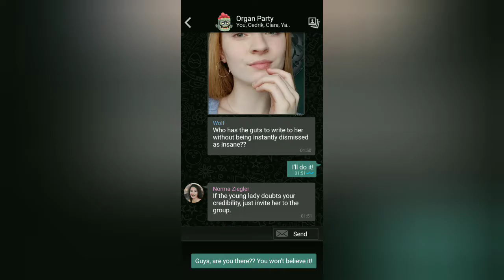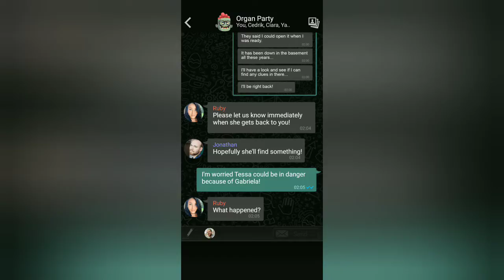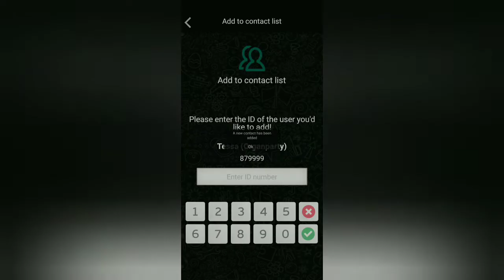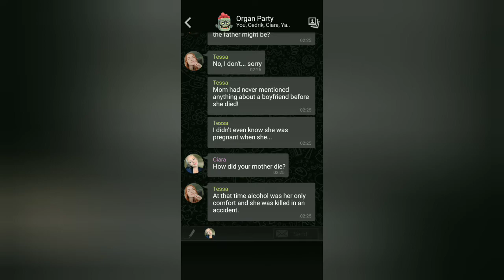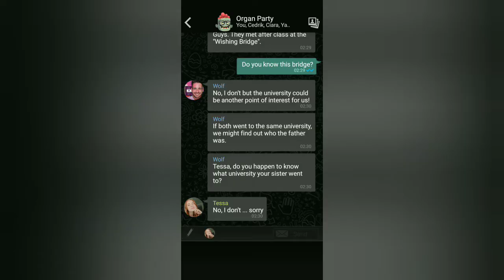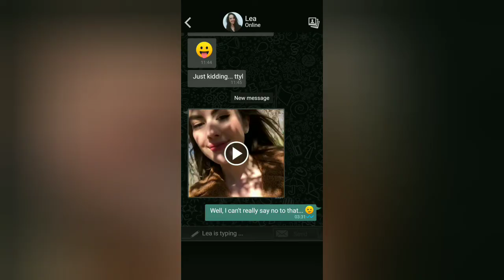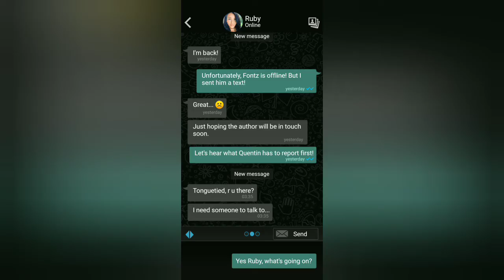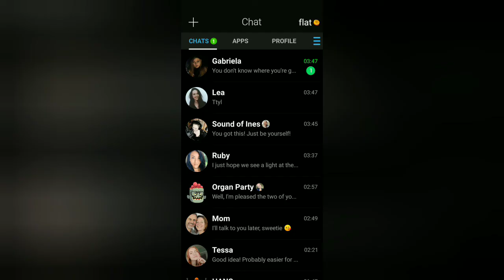Is Gabriela going to Hurt Lea | The Sign Ghost Dimension English Ep 3 PT 4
Welcome to Episode 3 of The Sign

Tessa finds a diary note in a box from Sarina

Sarina went to the same university as us and KRUGER

I'm willing to give Lea another shot at being together... I hope Gabriela doesn't get too upset

ALSO... Professor Kruger is SUPER SUS!

The ghost girl is getting stronger by the second. Our phone is really starting to act up. It's like we are seeing things that are not actually there. We can't really be cursed can we?

From the brilliant and creative minds that brought you sieben and seven endgames, we have here The Sign.

Best Creepy Ghost Thriller - Interactive Game in a Realistic Messenger

Imagine there’s a video full of nightmarish and shocking pictures. As soon as you’ve seen it, your phone rings and a voice whispers "You have 7 days left …”

Does that RING a bell? We bring the triumph of the creepy video cassette from the 90s to the present! When evil enters your smartphone, your life will turn into a horror trip!

Follow the Tongue Tied Games Spotify playlist created by The Tethered for The Tethered